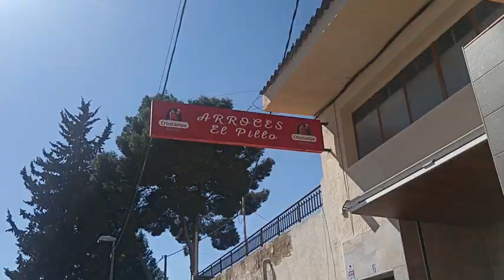QUÉ VER y QUÉ COMER en MURCIA 🥘 | VLOG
Hoy os traigo un vlog donde comparto ideas de qué ver y qué comer por Murcia. Probamos su famoso marinero, su riquísimo pastel de carne y cómo no! un buen arroz con cordero! Además, recorremos las calles de la ciudad y vemos su catedral.

Para rematar el día, un paseo por Orihuela.